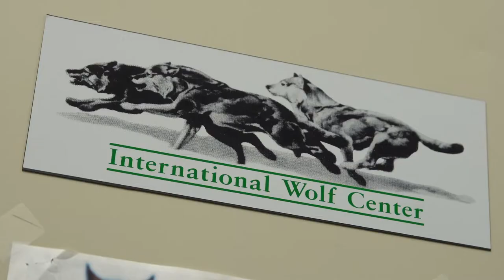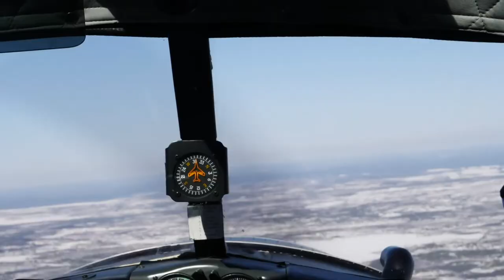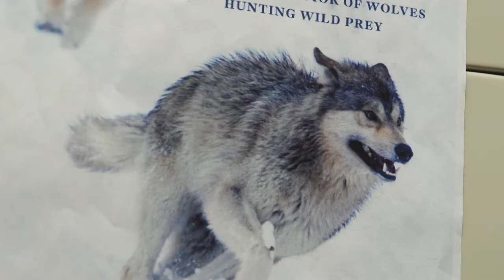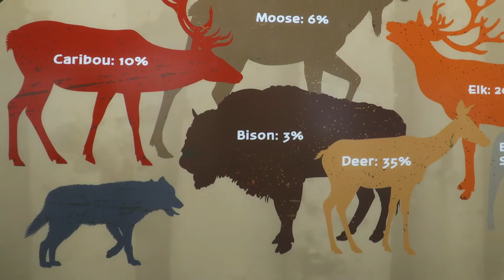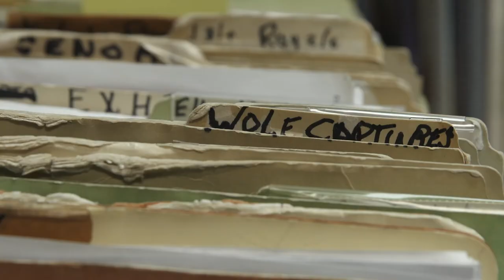He Lived with Wolves for 25 Summers: Dave Mech's Scientific Journey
Wildlife scientist Dave Mech has studied wolves since 1958, starting on Isle Royale, then northeast Minnesota and Ellesmere Island where he lived with wolves for 25 summers.